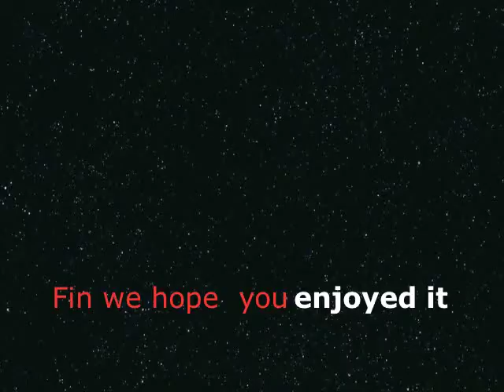doctor hew - gleed boys school animations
A stop-motion animation created by Yr 7, 8 & 9 pupils in a two-day animation workshop.